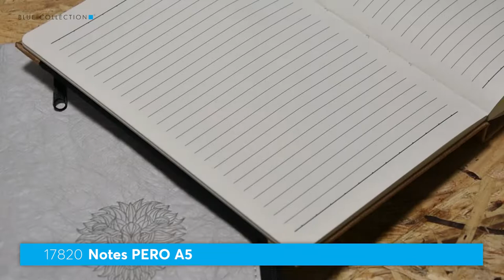Bądź bliżej natury! - propozycje eko upominków od Blue Collection